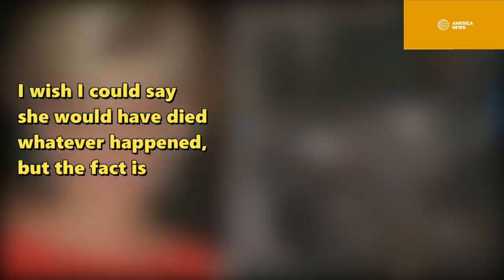Princess Diana's jewels gifted to her sons so that their future wives